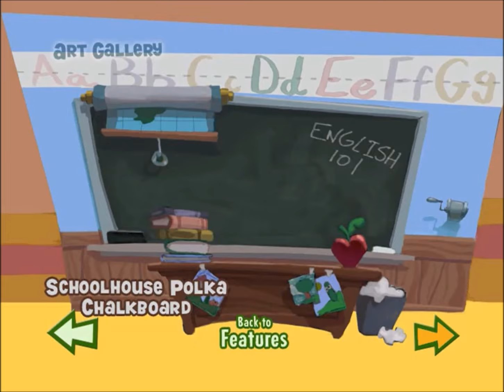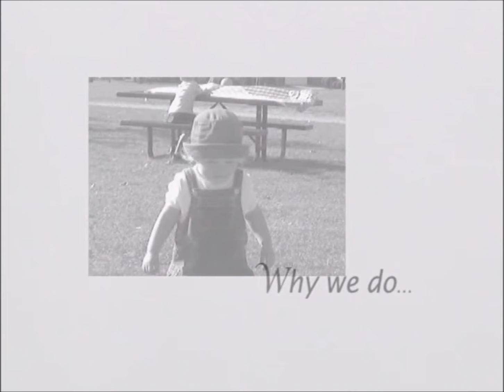VeggieTales - Sumo of the Opera Menu Walkthrough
Here's the menus